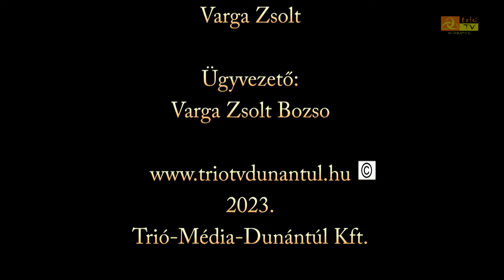Közéleti Magazin 2024. január 19.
Víziközmű-beruházás – Négy eleme kezdődött el a 8,8 milliárdos büki fejlesztésnek
Egy elfeledett hadsereg – a doni áttörés 81. évfordulójára emlékeztek Bükön
Báloztak a horvátok – Bükön ezzel kezdődött a farsangi szezon
Búcsú Orbán Gyulától – Életének 61. évében hunyt el Peresznye polgármestere
Majdnem rekord-meleg lett a 2023-as év – A kőszegi mérések szerint